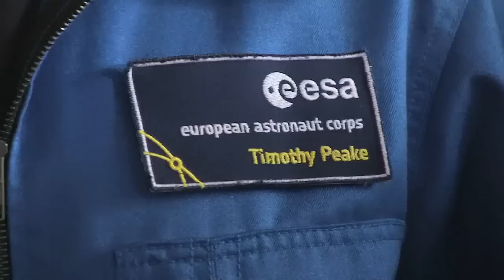Futures Day at the Farnborough International Airshow 2012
The Farnborough International Airshow on Friday 13 July hosted students aged from 11 -- 21 from 200 schools and universities from all parts of theUKto a day of fun, learning and engagement with astronauts, pilots, engineers and scientists.

Futures Day, with Airbus as the main sponsor and organised by ADS, invited the UK's young people to experience first hand the career opportunities in the aerospace, defence, security and space sectors. Set at the World renowned Farnborough Air Show, students were able to visit and engage with the 1500 exhibitors at the show. In addition to a series of 18-mini conferences, an opportunity to meet apprentices and graduates who have recently joined the industry, and the International Rocketry Challenge held between teams from theUK, US and France all featured in the programme for the day.

First held in 2008 at the Farnborough International Airshow, participation in Futures Day has more than doubled each show to now involve 7,500 students. The centre of the day's events was the Innovation Zone, a first for the Farnborough Airshow and opened by David Willetts MP, Minister for Universities and Science on the opening Tuesday morning.

Futures Day is the largest youth engagement programme that ADS undertakes and involves significant support through many sponsors including Rolls-Royce, the Department for Business Innovation and Skills, Unite the Union and SEMTA.